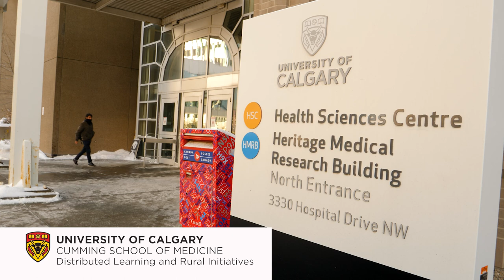It Takes A Village to house a medical student in rural Alberta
Each year, hundreds of medical students and residents, nursing students, midwifery students and other health profession learners temporarily move to rural Alberta locations for training.

Some go for just a week or two. Others are there for up to a year.

Where do they stay while they are in rural Alberta?
Most of them stay for free in RhPAP managed accommodations. In fact, RhPAP manages about 120 rental properties in Alberta.

Many of them are in medicine. So, RhPAP works in partnership with both the University of Calgary Cumming School of Medicine and the University of Alberta Faculty of Medicine/Dentistry in a big way to fulfill the accommodation needs of their students headed to rural destinations.

In this video, you'll discover it takes many more trusted rural partners to make it happen, from landlords, to AirBnB operators, to motel owners, to rooming board hosts, to contractors who clean, mow lawns and clear snow, and to local attraction and retention committee members who welcome learners to their community.

It really does take a village to house a medical learner.